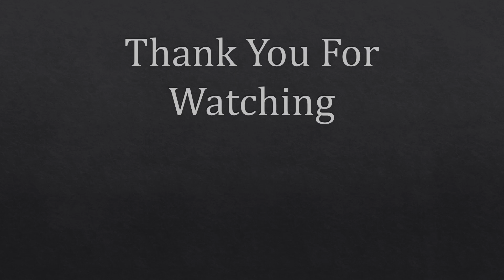Isaiah Chapter 22